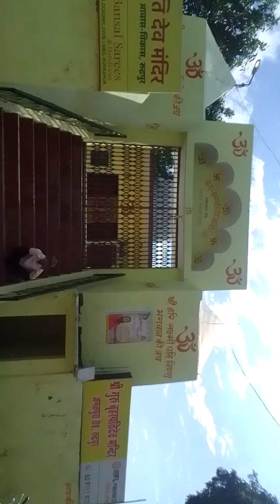PAN INDIA APNA277 UP4870+ LOVE MY UK2 SRI GURU SINGH SABHA KALYANI RIVER VIEW GURU VRIHSPATI